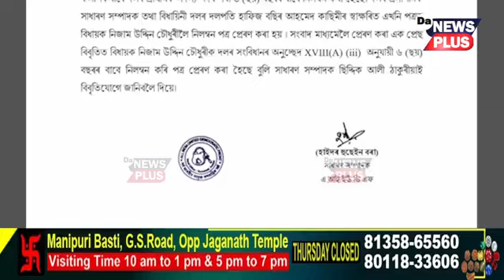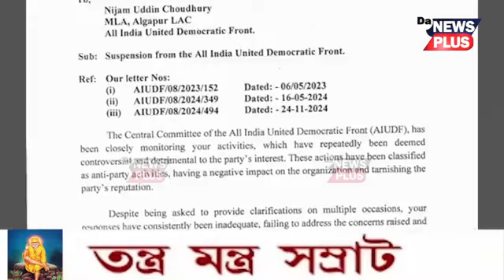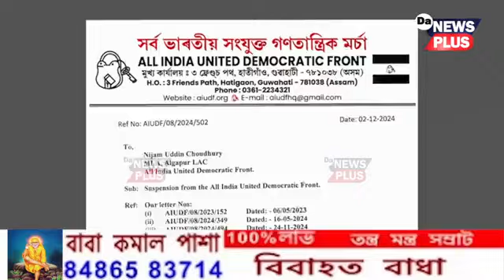একশ্যন মুডত AIUDF প্ৰধান বদৰুদ্দিন আজমল